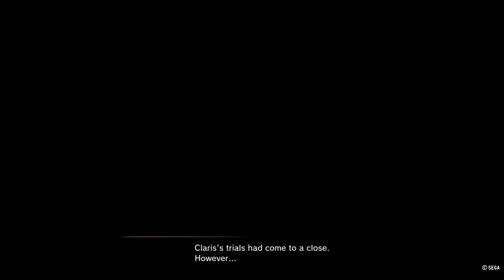Sakura Wars pt.18